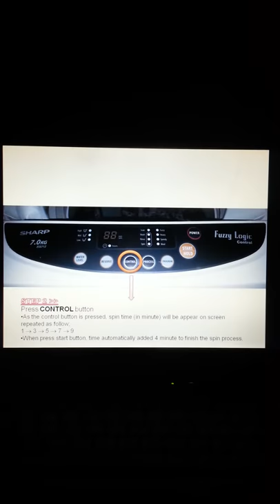Instruction for Panel Washing Machine